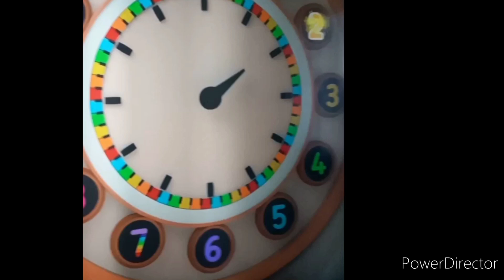wheels on the bus hooplakidz with numberblocks but slower